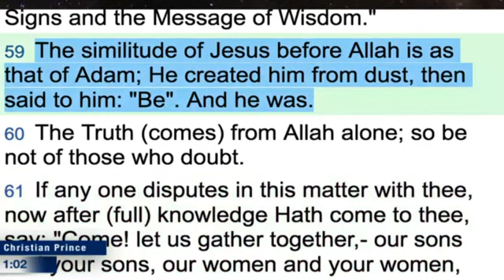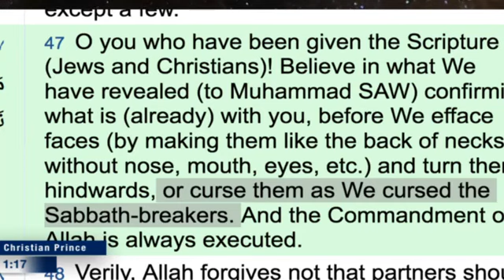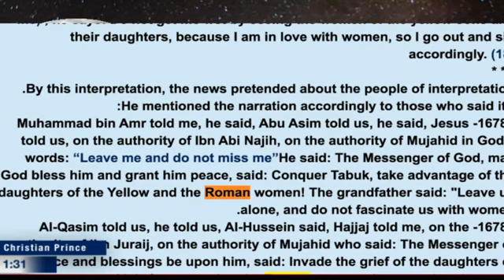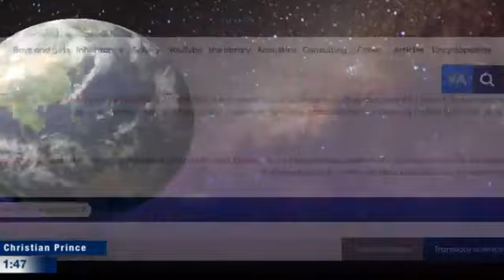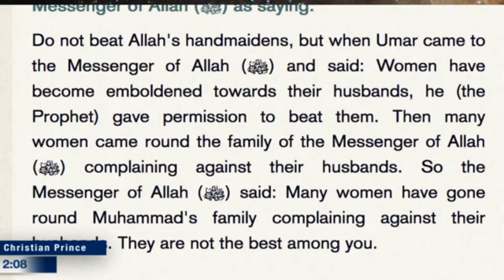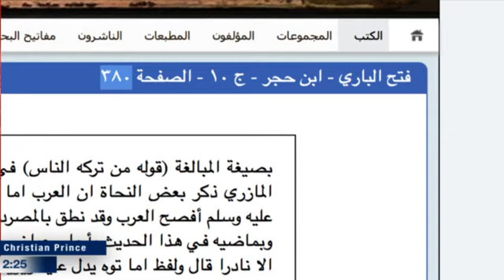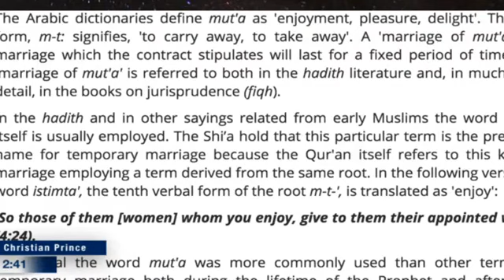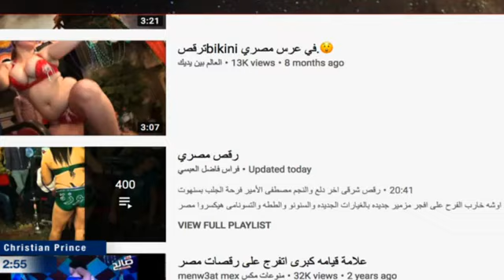The Logic of Allah منطق الله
Learn more about Islam:

Read  books by Christian Prince: